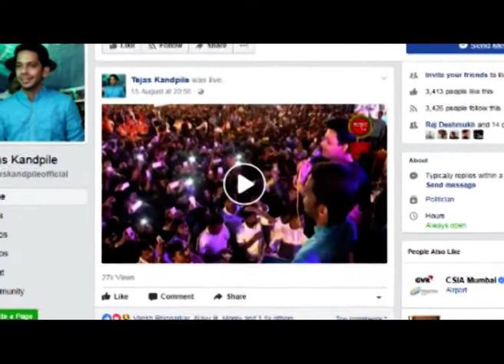दहीहंडित मल्हार टीवी ऑनलाइन हिट !